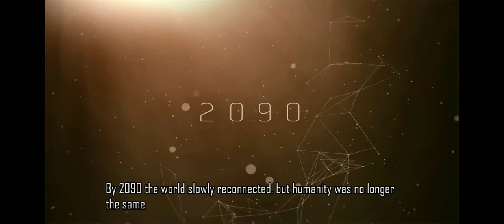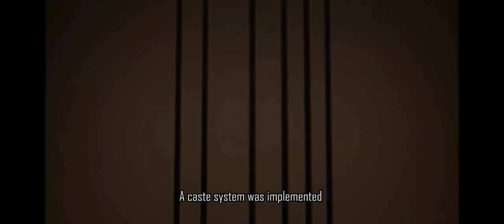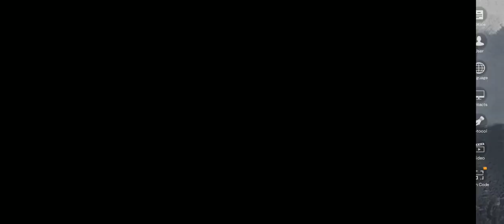Survivor royals story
Story of survivor royals